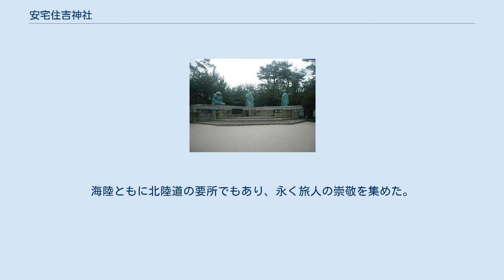安宅住吉神社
安宅住吉神社（あたかすみよしじんじゃ）は、石川県小松市安宅町、日本海沿岸に鎮座する神社。
 境内に安宅の関址があり、「安宅」「勧進帳」にも取り上げられた伝承から、難関突破の神として知られる。
 梯川河口の南岸に位置し、北側には砂浜と日本海が広がる。
 奥州平泉へと逃れる途中の源義経と武蔵坊弁慶が当地にて関守の富樫泰家に疑われながらも難を逃れたとの伝承から、殊に難関突破に霊験あらたかとされる。
 拝殿すぐ前の稲荷社前に、勧進帳を読み上げる弁慶像が置かれている。
拝殿脇を降りていくと安宅の関址の碑があり、更に浜手へ下ると弁慶・義経・富樫3人の像がある。
近くの勧進帳ものがたり館で休憩できる。
 かつては安宅住吉大明神・二宮住吉大明神・住吉宮とも称した。
天応2年（782年）創建の古社で、当初は琴佩山に鎮座していたが、天暦2年（948年）に鷹降山、天正5年（1577年）小倉野へと遷座を重ね、現在の二堂山に落ち着いたのは正保4年（1647年）のことである。
海陸ともに北陸道の要所でもあり、永く旅人の崇敬を集めた。
 境内には与謝野晶子・与謝野鉄幹の歌碑、塩田紅果句碑、森山啓文学碑など、多くの文学史跡が残る。